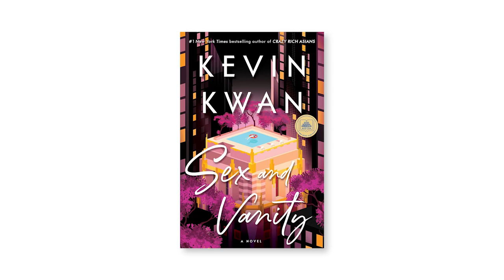The May Lee Show #33 - Kevin Kwan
Singaporean-American Kevin Kwan, author of best-seller “Crazy Rich Asians”, is on fire! Following the incredible achievement of the movie, not to mention the overall success of the Crazy Rich Asians book trilogy, Kevin is now out with a new book, “Sex and Vanity”. Already a New York Times best-seller, the book delves into familiar topics of snobbery and wealth, but also examines deeper issues of identity, racism and being “the other”. In this episode, Kevin opens up about his childhood, his influences and his need to strike while the iron is red hot!